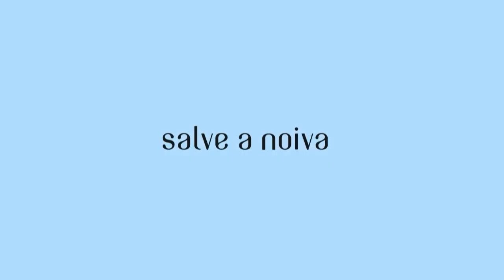Quer economizar? Assista a série do Netflix: “Cheapest Wedding”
Essa série pode te ajudar muito a planejar seu casamento gastando pouco. Além de te dar muitas ideias irá te auxiliar na escolha dos DIY, mostrando toda a realidade por trás de um planejamento sem assessoria.

Sabemos de todos os riscos que isso envolve e infelizmente em alguns episódios isso fica bem nítido. Ali é mostrado os eventos que deram certo e outros que não.